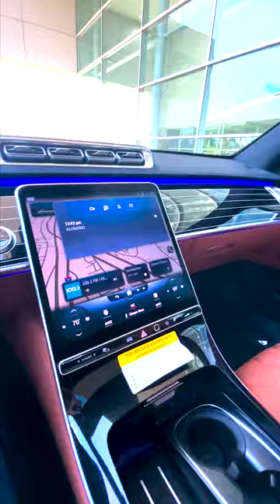S Class Luxury - Rare Color Emerald Green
🔴For more car deals, content or getting in touch with me, my Tik Tok and IG:
Ergonomic Product for Cars and Office:
Check on Amazon